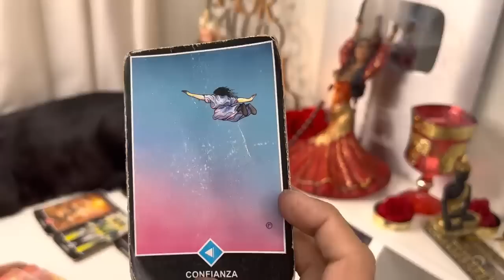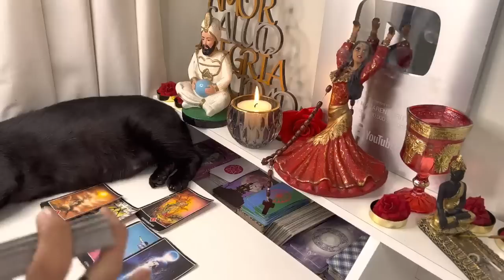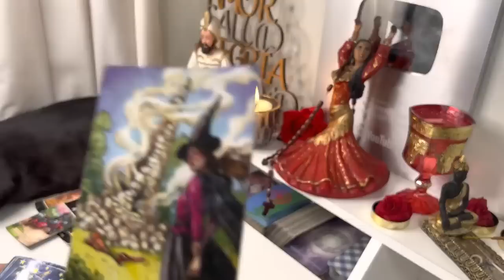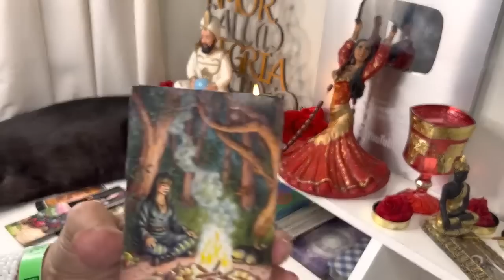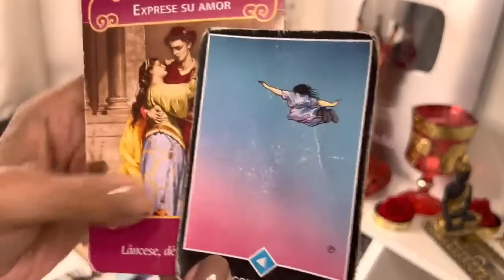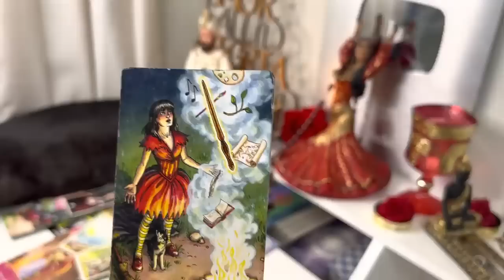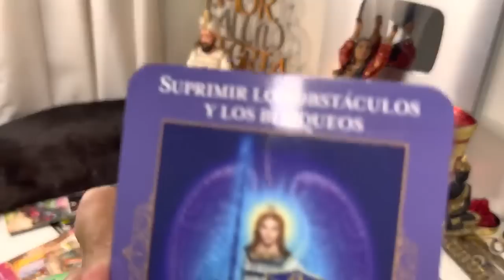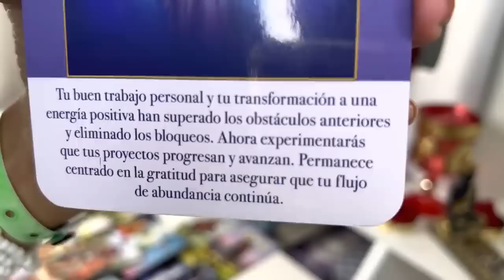GEMINIS, VIENE ESTE HURACÁN A TU VIDA! ESTO ESTALLA, Y MIRA LO QUE HARÁS, NO LO IMAGINAS